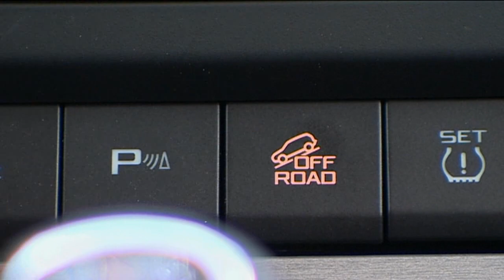Skoda Yeti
Geben sie doch offen zu, dass sie dem Bergsteiger Reinhold Messner nicht geglaubt haben, als er vom Yeti erzählte. Doch es gibt ihn wirklich Seit dem Trekka von 1965 ist der Yeti das erste Geländefahrzeug aus dem SKODA.